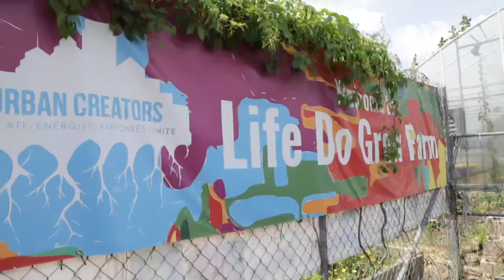CareFreeBlackGirl Cookout Philly 24’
May 25th carefreeblackgirlcookout tour was the city of sisterly love Philly ✨ it was a warm day at Urban Creators Farm - but we had plenty of drinks and things to keep us warm. Music was flowing and the activities were going.